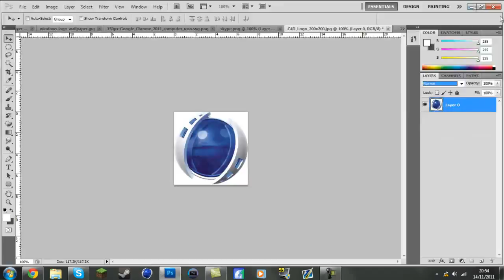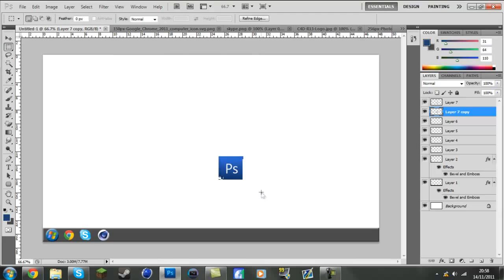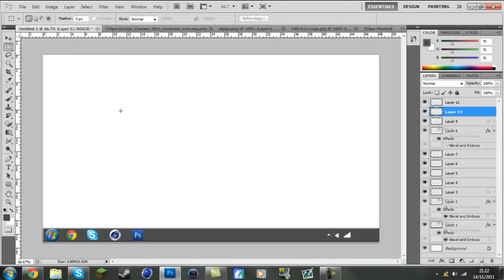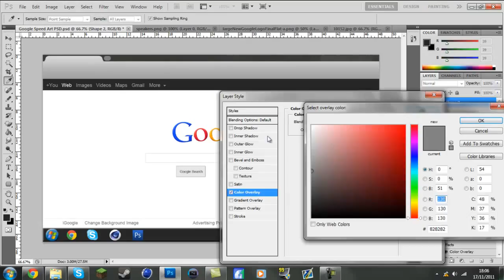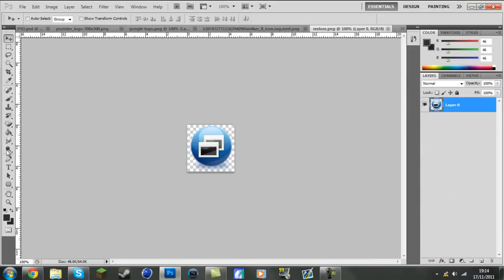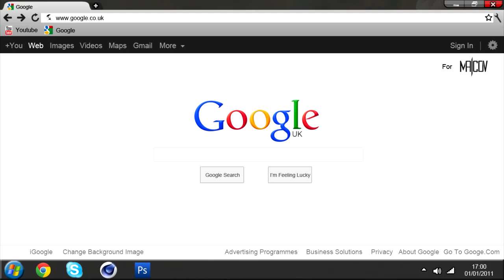Google Speed Art // By Vibe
Like, Fav 'n' Sub ;)xxxxxxxxxxxx